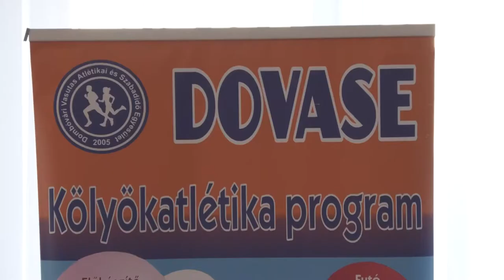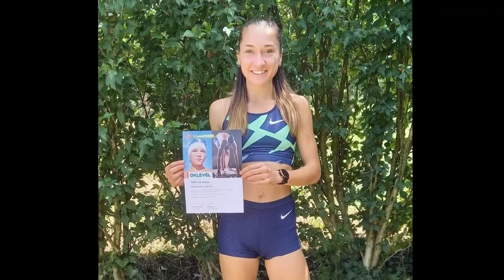Tóth Lili Anna olimpikon élménybeszámolója szülővárosában, Dombóváron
A tokiói olimpián való részvételről és sportolói pályafutásáról tartott élménybeszámolót a közönségnek szülővárosában Tóth Lili Anna. A Dombóvárról elszármazott atléta 3000 méteres akadályfutásban a 18.helyezést szerezte meg az olimpián.